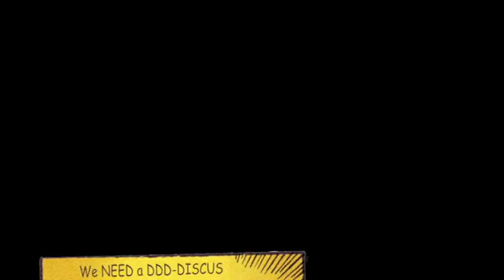Commerce City Schools - Save the Athletes Challenge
Rack Room Shoes - Save the Athletes Challenge.  Please help Commerce City Schools win!  We have a beautiful new track, but no equipment!  Help us build our track program!